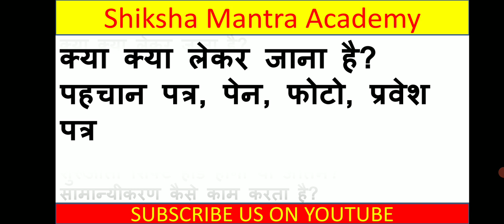यूपी पुलिस पेपर देने से पहले ये वीडियो जरूर देखेंUP POLICE CONSTABLE RE EXAM IMPORTANT NEWS AND TIPS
friends, is video me mai apse up police exam se related kuch important baat karuga

Take care and byeee🙋